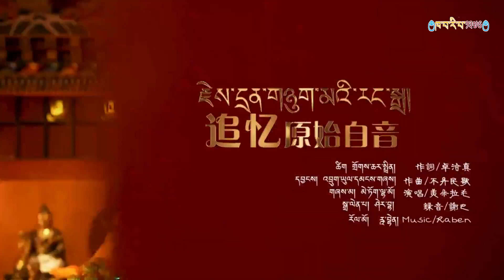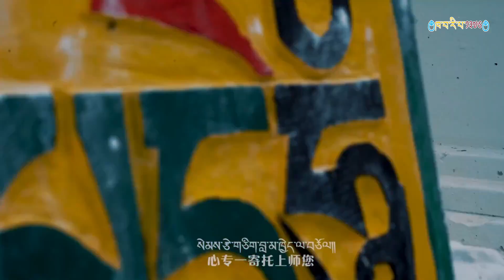བོད་གཞས་གསར་པ་༢༠༢༠༼རྗེས་དྲན་གཉུག་མའི་རང་སྒྲ།༽གཞས་མ། མེ་ཏོག་ལྷ་མོ། Metok lhamo 2020 美朵拉毛